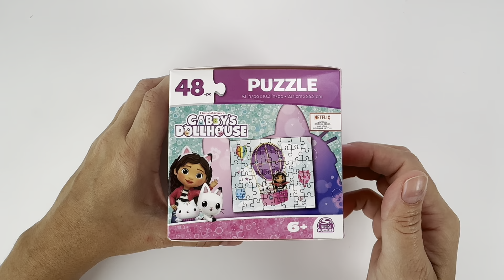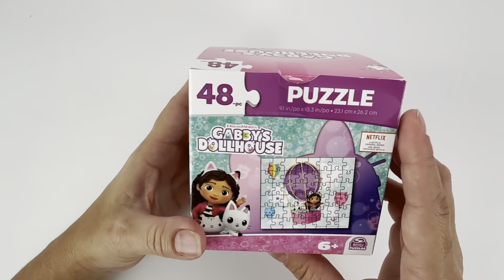Gabby's DollHouse Puzzle 48 pc - ASMR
We leave you a list of incredible toys that we think you might like!
- Gabby’s Dollhouse Puzzle - 4 Pack Bundle with 48 Pc Gabby’s Dollhouse Puzzles
- Ravensburger Gabby's Dollhouse 3 x 49 Piece Jigsaw Puzzle
- LEGO Gabby’s Dollhouse Gabby’s Party Room Disco Playset
- Gabby’s Dollhouse Deluxe Activity Set with Carrying Tin, Coloring Sheets, Tattoos, Stickers, & Art Supplies

Don't miss this10 -minute ASMR video, we show this excellent toy, perfect for giving as a gift and for any age, in this video We put together a 48 piece puzzle, Gabby's Doll House, immerse yourself in this fun.

Gabby's DollHouse Puzzle

This channel and most of its videos are made for a general audience and not "directed to children" within the meaning of Title 16 C.F.R. §312.2 and are not specifically intended for children under 13 years of age. Cool Toys and its owners, agents, representatives and employees (collectively "Channel") do not collect any information from children under the age of 13 and expressly deny permission to any third party seeking to collect information from children. minors under 13 years of age on behalf of the Canal.

00:00 showing and opening the box - Spiderman Pop it game
00:58 we put the batteries
01:48 we play with pop it up to level 15